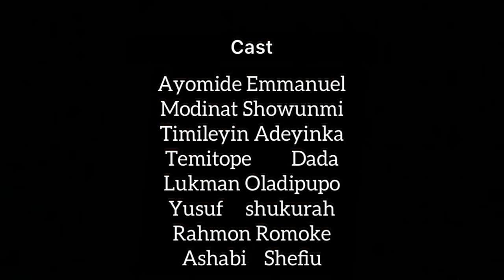AKEEKO (Episode 2)